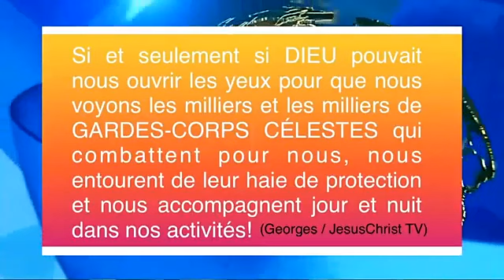DIEU TOUT PUISSANT m'a PROTEGE de la mort en 2018 (GLOIRE à DIEU)~Témoignange de Georges NAMA